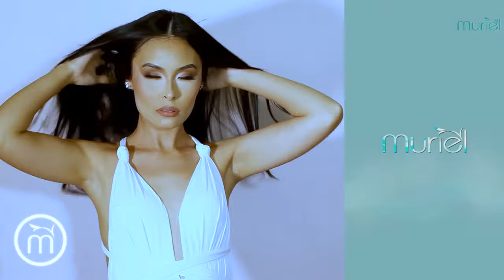LISOS MAIS LISOS! 😱 TESTADO E APROVADO NO PRIMEIRO USO 😍 KEEP REPAIR LISOS +LISOS MURIEL, SÓ VEM!!!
O cabelo apresenta diferentes níveis de danos ao longo do seu comprimento, por isso os produtos da linha KEEP REPAIR trazem ativos adaptados a cada área específica do cabelo.

Modernização e inovação. Estamos permanentemente focados em entregar aos nossos consumidores o que eles esperam dos nossos produtos. Assim, desenvolvemos esta maravilhosa fórmula com o exclusivoa Silicon Selector ® , combinação de silicones solúveis de alta performance, que irão contribuir para um lindo efeito liso e duradouro, sem químicas que alteram a estrutura dos fios e os tornam frágeis e quebradiços.

Fórmula exclusiva
Esta fórmula foi turbinada ainda com a maravilhosa adição de ativos que irão enluvar as fibras capilares como o D-Pantenol, a ceramidas e o amigo de milho. Sua afinidade com aminoácidos levou à adição de arginina na fórmula.

Além de auxiliar na selagem das cutículas, ela nutre os fios. E o conhecido óleo de argan não poderia ficar ausente, contribuindo com ainda mais nutrientes, doando mais emoliência e brilho. Um agradável perfume completa a fórmula.

Limpa e hidrata os fios
Combate o ressecamento, evitando frizz
Age profundamente na fibra capilar
Evita porosidade e cutículas abertas
Dá mais brilho e maleabilidade
Regenera danos e previne a quebra
Prepara os fios para a sequência da rotina